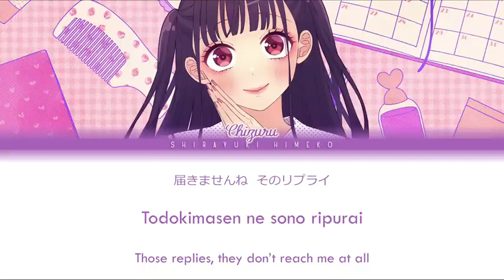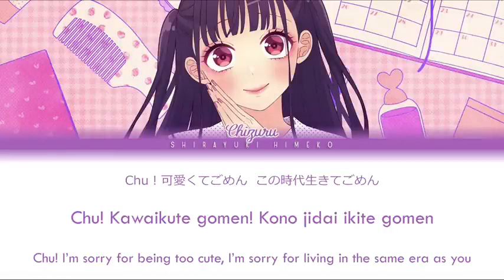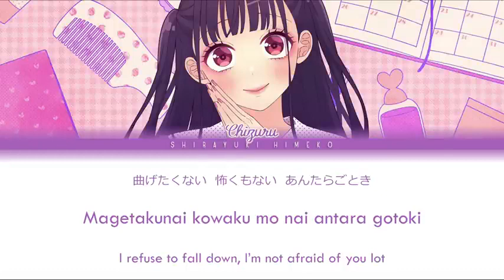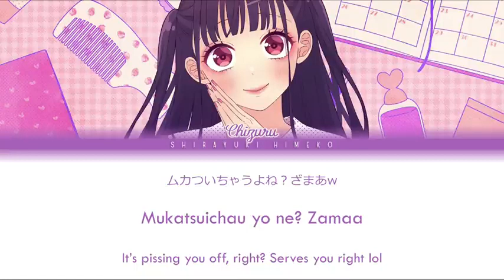Kawaikute Gomen | Nakamura Chizuru (Chuu-tan) | Full ROM / KAN / ENG Color Coded Lyrics [AR-2905]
Kawaikute Gomen | Nakamura Chizuru (Chuu-tan) | Full ROM / KAN / ENG Color Coded Lyrics